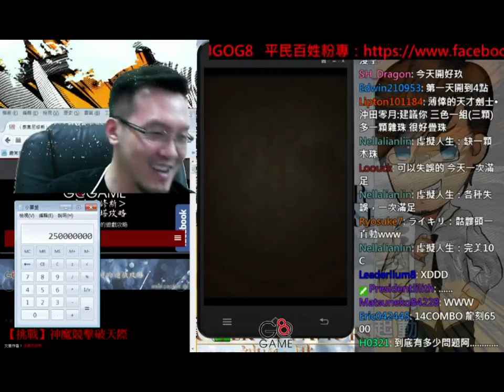【平民百姓實況台】神魔競擊破天際 【焰木焚林的競擊】 轉技先疊法之快速疊珠!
轉技先疊法的技巧就是在，技能開之前先疊好珠，很容易就可以做到完美10C，詳細圖文可以參考